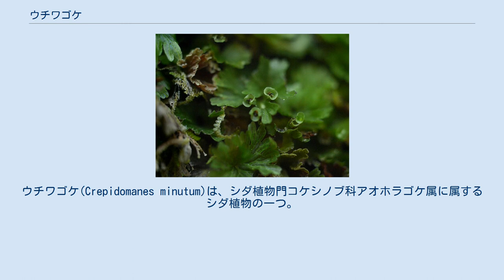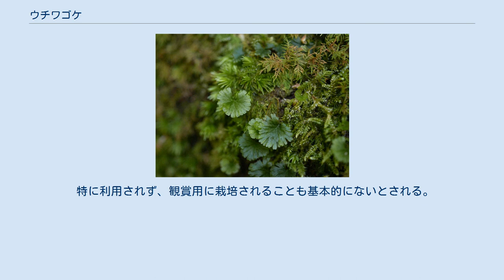ウチワゴケ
ウチワゴケ(Crepidomanes minutum)は、シダ植物門コケシノブ科アオホラゴケ属に属するシダ植物の一つ。
ウチワ状の単葉が特徴である。
日本本土のこの類では最も普通なもののひとつである。
 茎は細い針金状で長く横に這い、黒っぽい褐色の毛が一面に生える。
葉はやや間を置いてつく。
 葉は短い葉柄があって長さ1cm程度まで。
全体に団扇型の単葉である。
葉身の基部は心形から幅広いくさび形まで変化がある。
葉先側の縁には不規則な裂け目があって手のひら状。
この形は、葉脈がむしろ羽状複葉のそれに近いので、そこから主軸が短くなったことによると見られる。
葉縁の裂けが大きいものではやや羽状複葉に近い形になる。
 葉身は葉柄に対して大きく角度を取って反り、上から見ると葉身がほぼ円形に広がり、横から見ると細い柄のついた浅い杯のような形となる。
野外では密生して生えるため、葉だけが密集して並んでいるように見える。
 胞子嚢群・ラッパ状の包膜が見える 胞子嚢群は葉の縁の葉脈の端につき、包膜は釣り鐘型、上向きに曲がってその先がラッパのように広がる。
その中央から胞子嚢床が細長く突き出す。
 日本ではあまり見られないが、無性芽を形成することがある。
 森林内に生える。
着生植物で、岩の上や樹皮上に生え、密なマットを作ることが多い。
多くの場合にコケ植物と混じって生え、背丈はほぼ同等である。
 日本のほぼ全土に分布し、北海道、東北以南ではごく普通に見られる。
国外では熱帯域を中心にアフリカからポリネシアまでという非常に広い分布域を持つ。
地域によるさまざまな型があり、少なくとも遺伝的に異なる3群が存在することが知られている。
 他の同属のものはすべてよりシダらしい葉の形をしている。
葉が円くなるものにゼニゴケシダがあるが、見かけは全く異なる。
そういう意味で似たものは他にない。
 特に利用されず、観賞用に栽培されることも基本的にないとされる。
コケシノブ類としても小さく、葉の形が基盤面から突き出さないものであることもあり、一般の人々は目にも触れていない可能性がある。